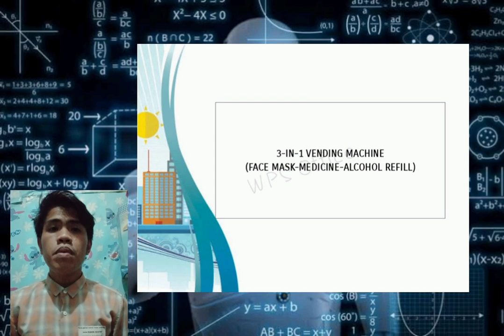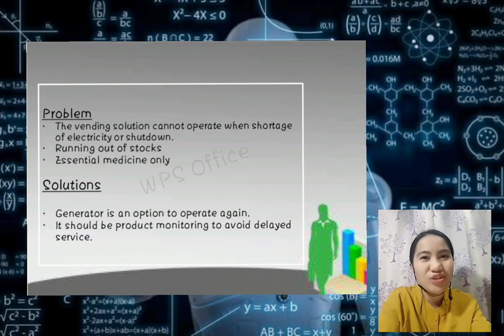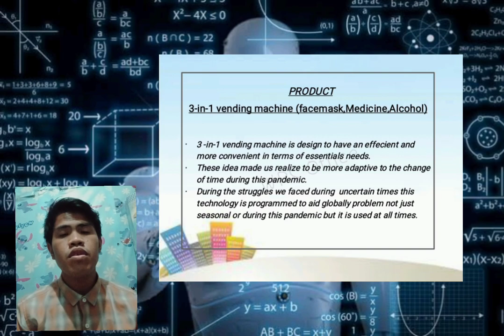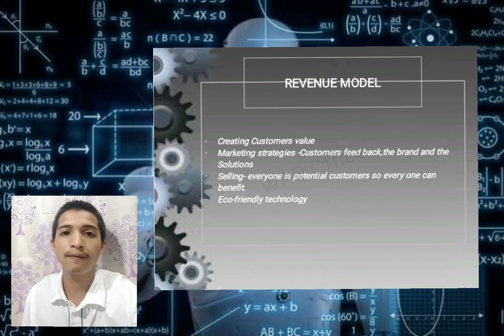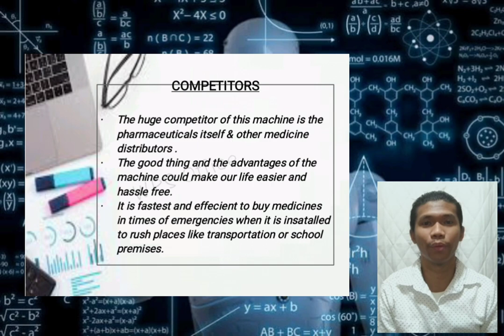3-in-1 Vending Machine(facemask,Medicines& Alcohol refill)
TECHNOPRENEURSHIP PROPOSAL

PRESENTATION